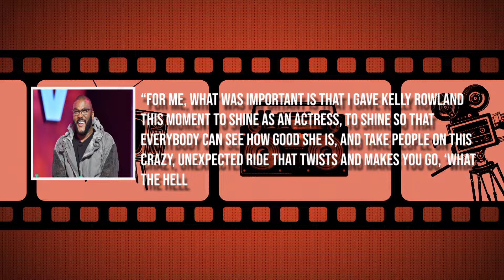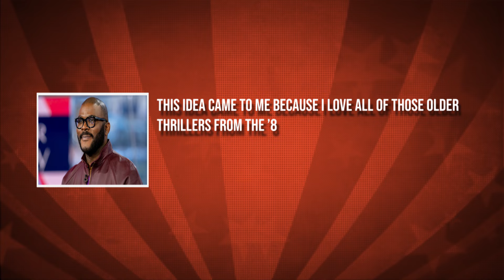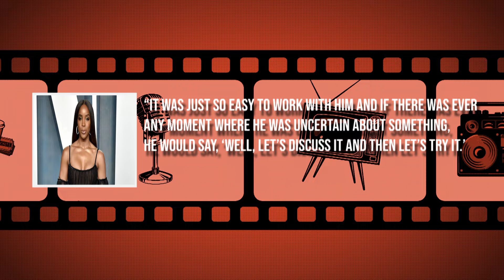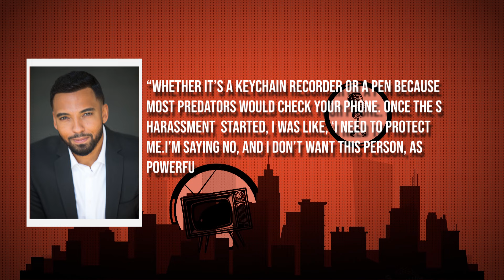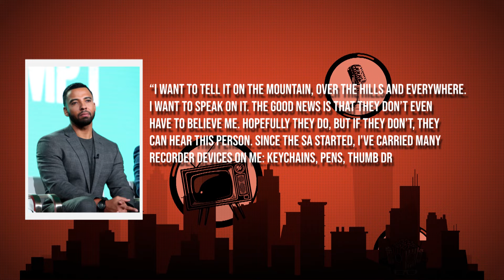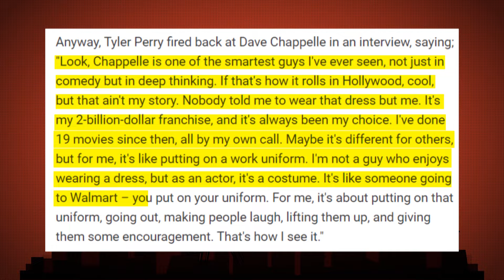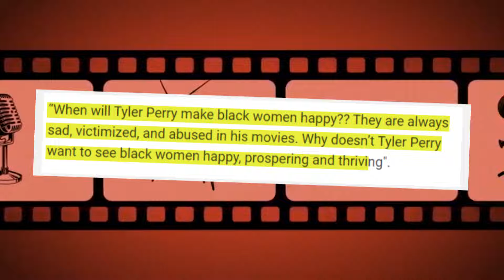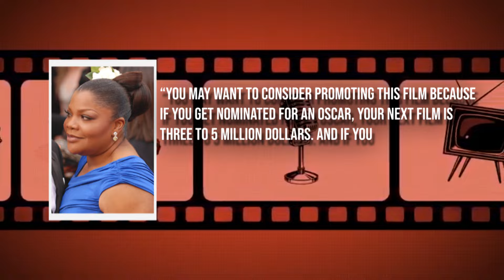Kelly Rowland Speaks On Tyler Perry LURING Her Into CRAZY Freak-Off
Prepare for a bombshell as KELLY ROWLAND SPEAKS ON TYLER PERRY LURING HER INTO A CRAZY FREAK-OFF, revealing shocking details about the filmmaker's alleged misconduct. In this startling disclosure, Kelly Rowland exposes Tyler Perry's actions, shedding light on a side of him that has remained hidden from the public eye. Join us as we delve into Kelly Rowland's revelations and attempt to uncover the truth behind Tyler Perry's behavior. 🔍🎬